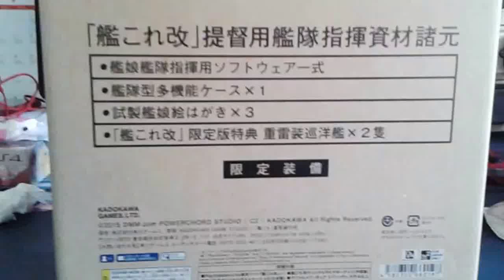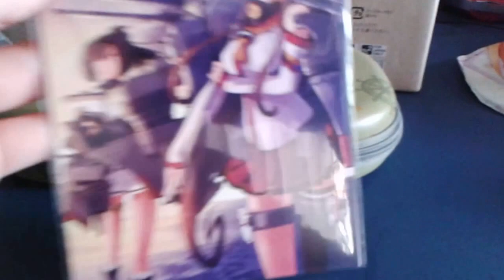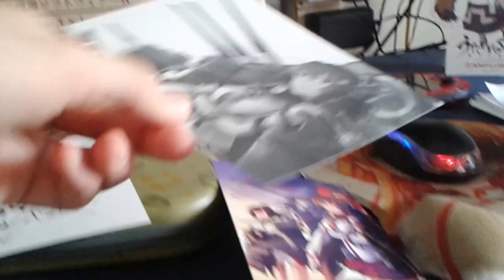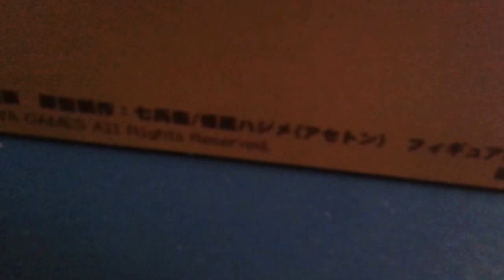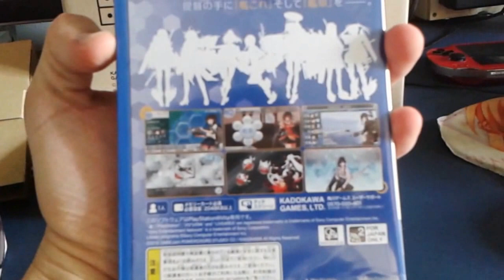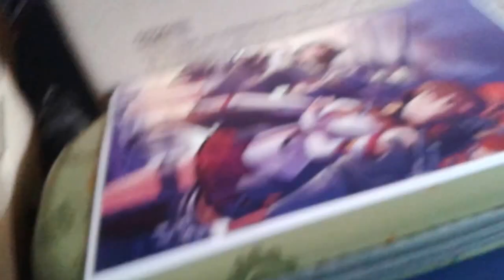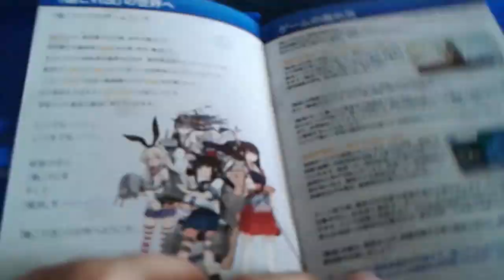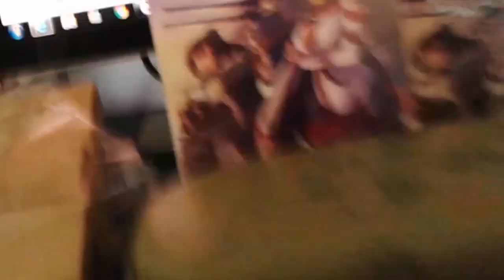Unboxing PSVita Kantai Collection Kai - Limited Edition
Very limited set of Kantai Collection Kai on the PS Vita